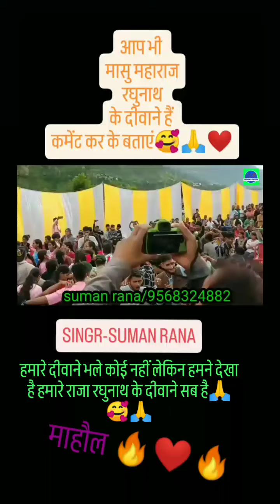25 September 2024